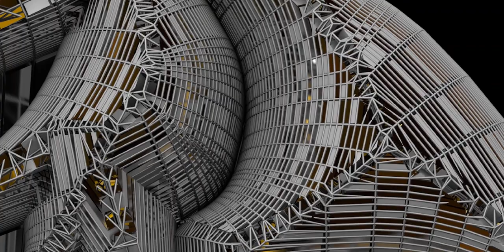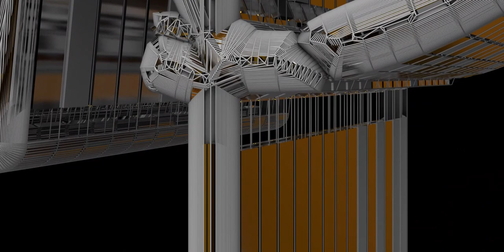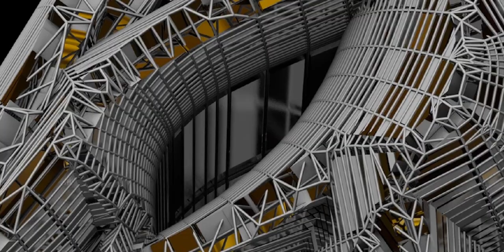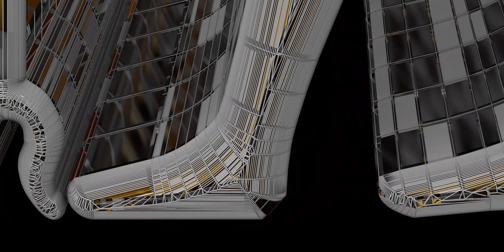Egyptian hieroglyphs, the formal writing system in Ancient Egypt for writing Egyptian language.